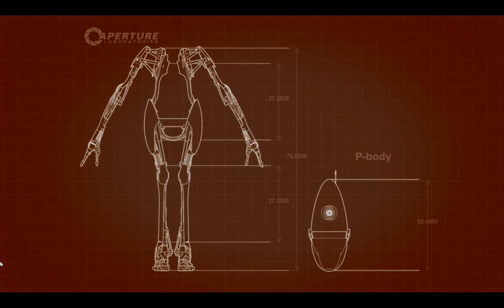Lets Play Portal 2 (secret) 027 - Robins große Erleuchtung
Na dann,widmen wir uns malden nächsten beiden Aufgaben.ist ja kein Problem, ein bisschen Hirnschmalz und fertig^^
Eine richtig erfolgreiche Folge hier XD